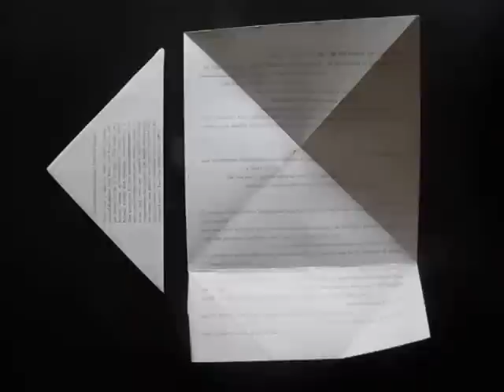Lucy May Schofield's "Pis'ma-treigol'niki = Letters of triangles," England (2013) (UH0016)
Modelled after Lucy May Schofield’s artist book, "Pis'ma-treigol'niki = Letters of triangles (2013), MIT Libraries, SMALL N7433.4.S36 P57 2013.

Russian Soldiers writing from the front during World War II used this letterlocking format – sealing the letter shut was forbidden. The format could be easily identified, opened, and reviewed by censors, and then refolded and sent forward to the intended recipient. The paper engineering enabled the letter to remain shut as it was sent through the mail and ensured that the content and address remained united. The address appears on one panel, while the cancellation marks are located on the other side of the letterpacket. Postage was not required. This format and its historic use are the subject matter and inspiration for contemporary artist Lucy May Schofield's letterpress work of art, "Pis'ma-treigol'niki = Letters of triangles." In addition to the Russian Triangle letterlocking format, there are other examples of war-time locked letters, including telegrams, Aerogrammes, and POW stationery.

Produced, directed, funded, and demonstrated by Jana Dambrogio. Special thanks to Erin Gee.

Citation information: Authors: Lucy May Schofield, Jana Dambrogio and the Unlocking History Research Group. Title: "Lucy May Schofield's "Pis'ma-treigol'niki = Letters of triangles," England (2013)," Letterlocking Instructional Videos. Unlocking History number 0016/Letterlocking Unique Video number: 016. Date filmed: June 2014. Duration: 0:22. Date posted: June 2014. Video URL: [Insert URL]. Date accessed: [Date].